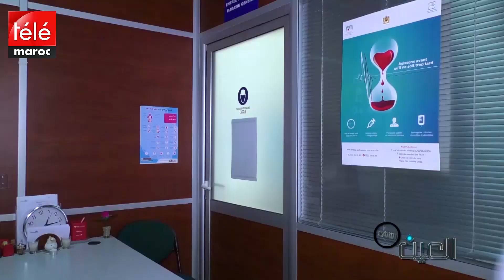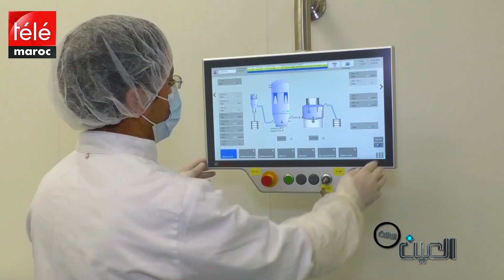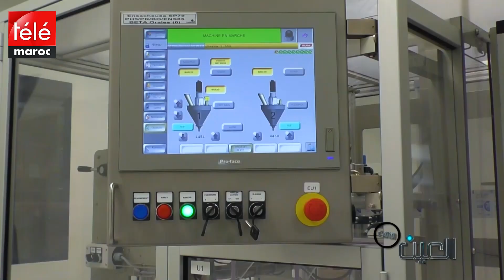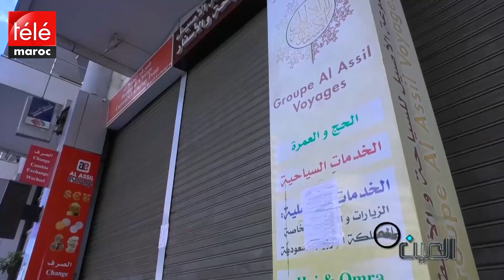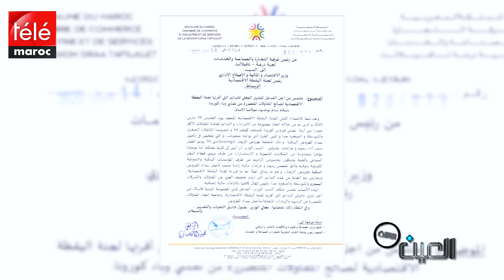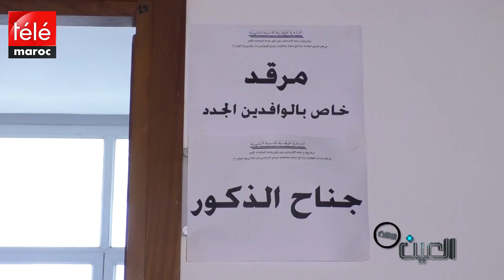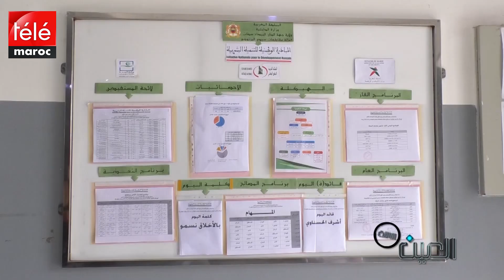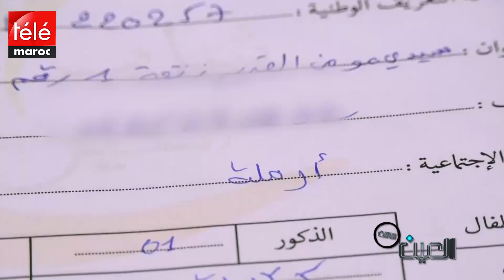العين الثالثة : تعرفوا على مجموعة فارما5 المغربية المنتجة الأولى لأدوية مكافحة كورونا